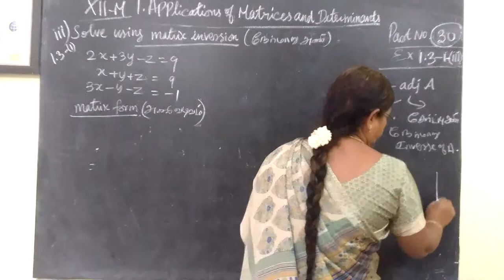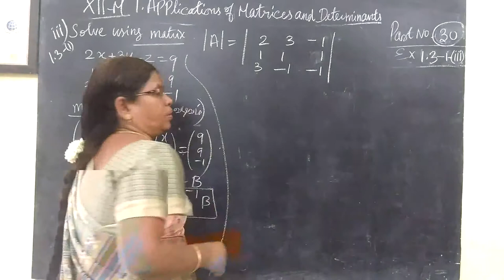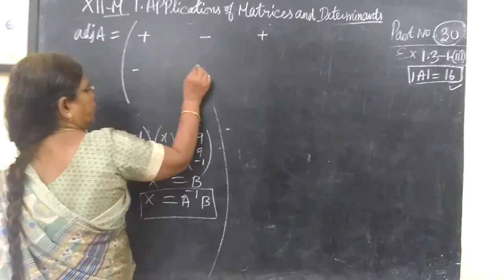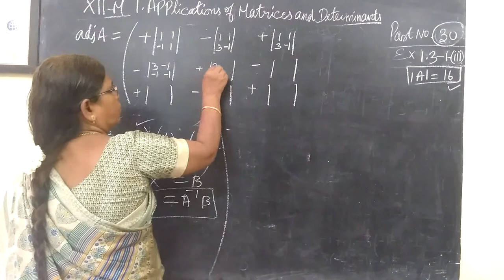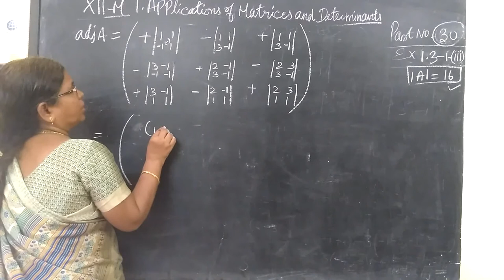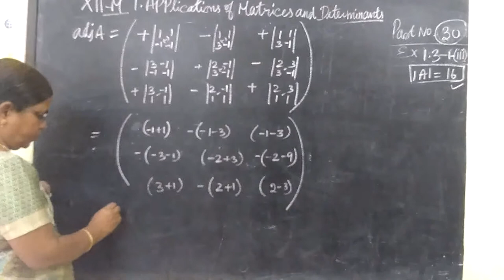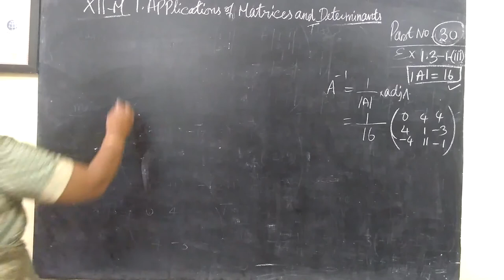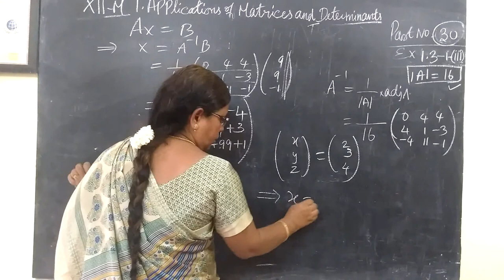12-M_Ex-1.3-1-iii Applications of matrices and determinants # Gomathi maths and english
12-M_Ex-1.3-1-iii  Applications of matrices and determinants # Gomathi maths and english p